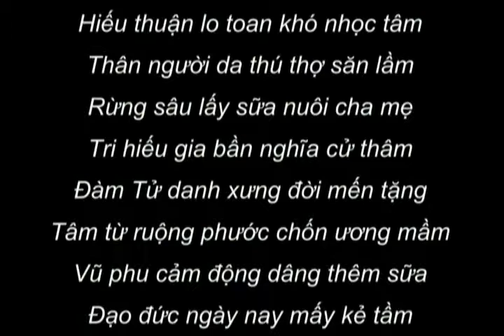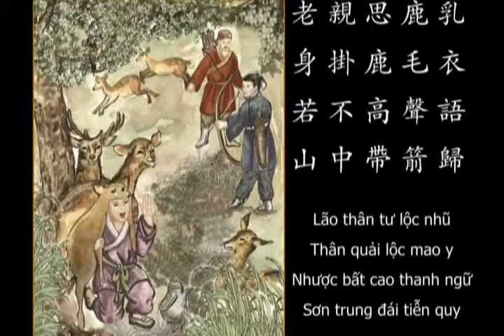Nhị Thập Tứ Hiếu, 二十四孝, Tập 06/24, Lấy Sữa Hươu Phụng Dưỡng Cha Mẹ